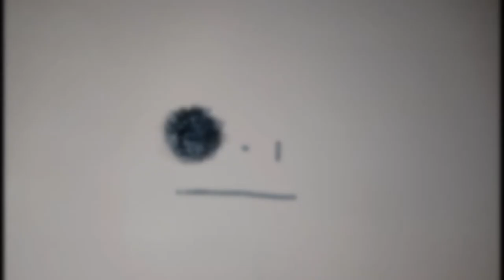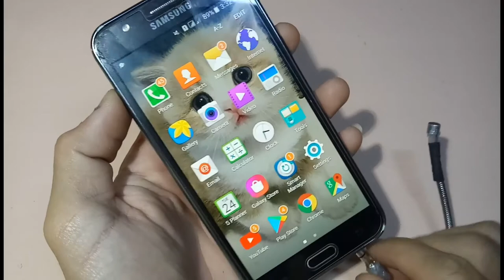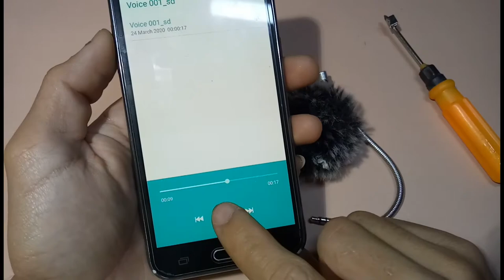How to make mini mic for vlogging : DIY mic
I hope you have learned a lot of ideas on my channel

thanks 😊